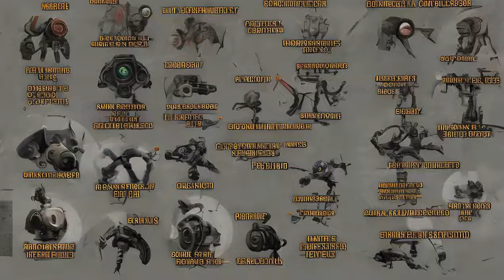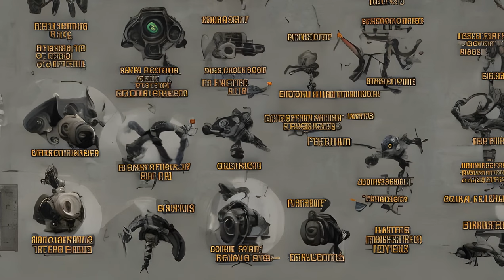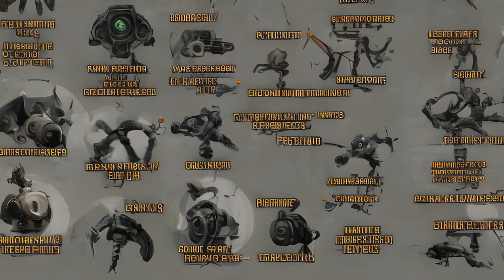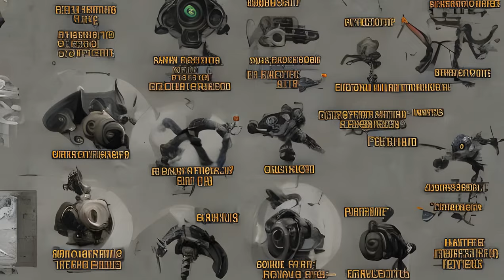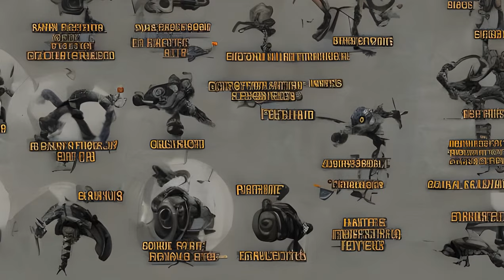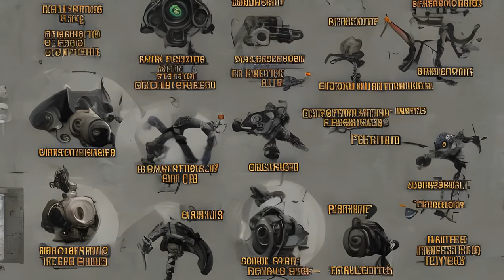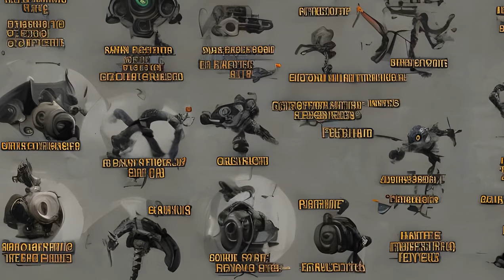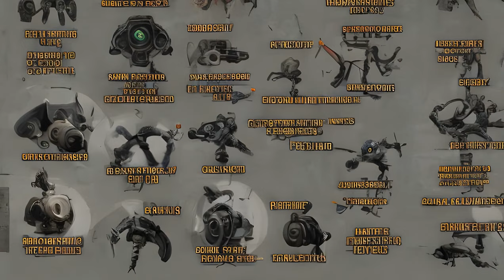Fallout: Fallout 4 console commands - Stats and character manipulation - Character variables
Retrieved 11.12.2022